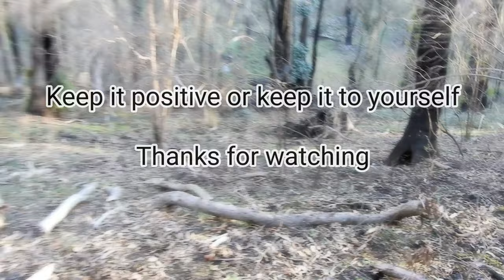Sambar Deer Encounters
Some of my clips iv put together from one of my recent backpack trips. I thought these few little movies were worth sharing. Take note of the diffrent actions and body language. Please keep it positive or keep it to yourself.